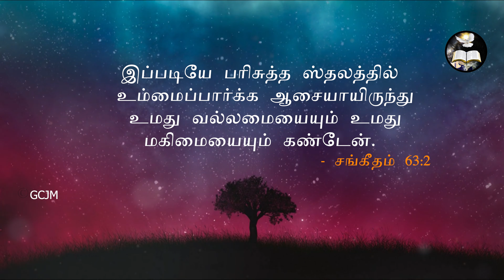உம்மைப்பார்க்க ஆசையாயிருந்து| Morning With Jesus | Pastor Arulanandam | Dec 10